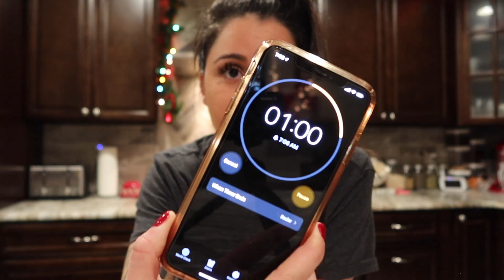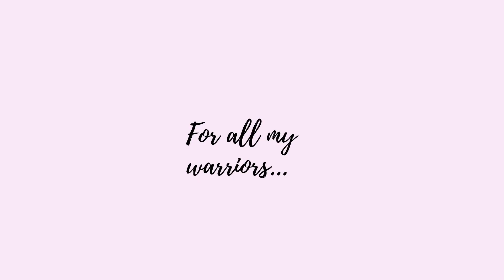LIVE PREGNANCY TEST AFTER INFERTILITY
As always, I hope in some way my journey is helping you. Im here if you ever have any questions. Baby dust to all my TTC ladies. Please don't give up.